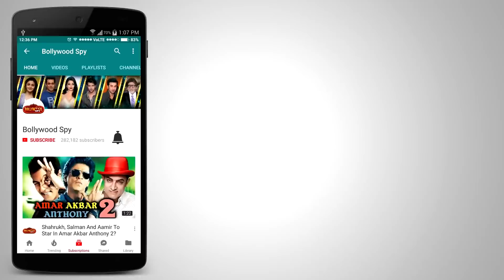Tiger Zinda Hai Official FIRST LOOK | Public Reaction | Salman Khan